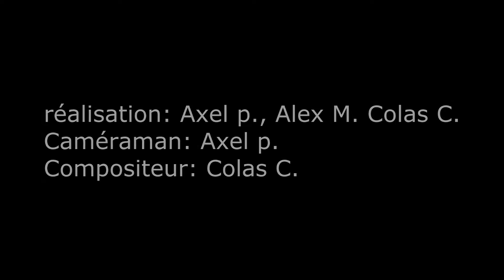La Canicule - Sun Against The World (prog)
Après une longue absence sur la chaîne, on est de retour avec du rock prog.
Composition: Colas C. (piwwik)
Vidéo tournée par Axel P. assisté par Alex M. (Mikili)